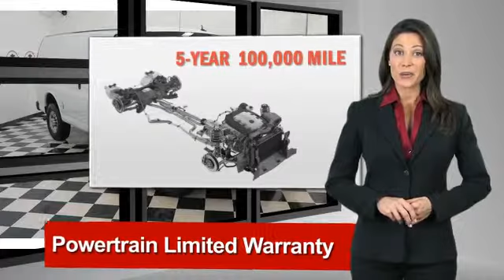DeNooyer Chevrolet, Used Albany NY NY 12205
DeNooyer Chevrolet

[DFIN:3:2757560:I:3075:E5DF7ABC:ac7dab707a60c96863f9290bb05826e4]